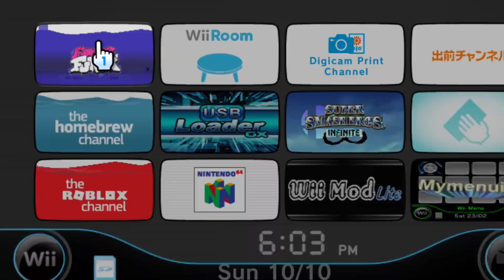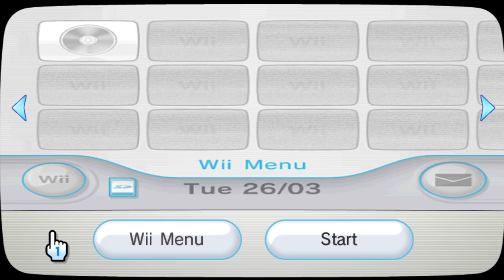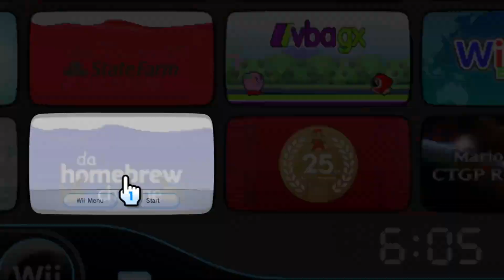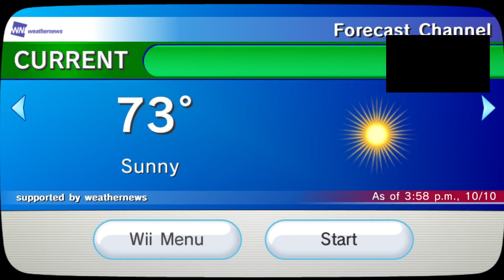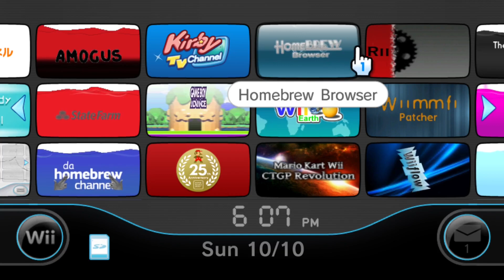My Wii Menu V4.5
I just did a few changes to it from V4

if you guys wanted some of my wads that i made here they are